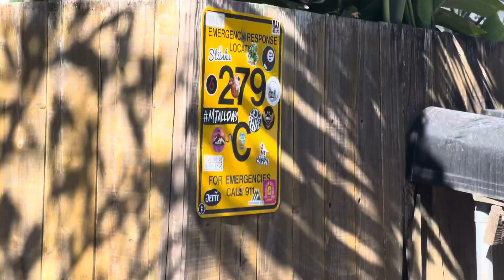*POV* BODYBOARDING PERFECT PIPELINE | HEAVY WIPEOUTS & DEEP BARRELS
From dogsledding to Bodyboarding and surfing in Hawaii to mountain biking some of the prettiest trails in Hawaii, we have it all!!! Just a group of 14-year-olds who love to film videos!

Thanks to Triad bodyboards, Fuel clothing, O'NEAL, Spy Optics, and GoPro for supporting these videos.